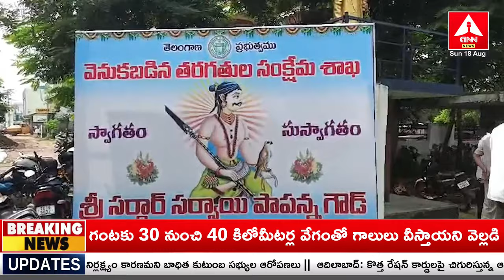సర్దార్ సర్వాయి పాపన్న గౌడ్ జయంతి వేడుకలు | Sardar Sarvai Papanna Goud Jayanthi Celebrations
సర్దార్ సర్వాయి పాపన్న గౌడ్ జయంతి వేడుకలు | Sardar Sarvai Papanna Goud Jayanthi Celebrations | Amma News